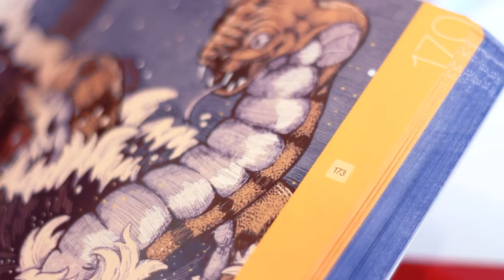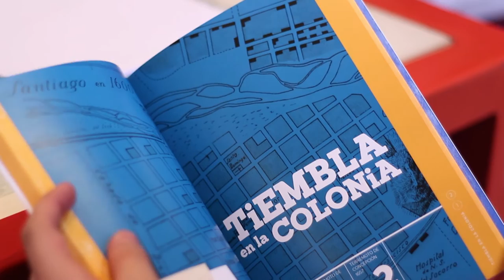Conoce el nuevo libro del MIM "Mirador: Cielo y Tierra"